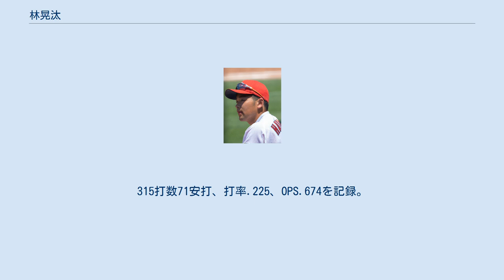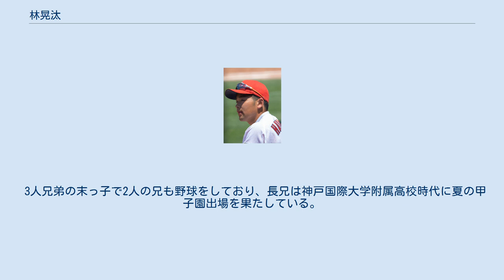林晃汰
林 晃汰（はやし こうた、2000年11月16日 - ）は、和歌山県岩出市出身のプロ野球選手（内野手）。
右投左打。
 岩出小学校1年から岩出ヤンキースで野球を始め、6年時にタイガースジュニアに選出される。
岩出中学校に進学後は紀州ボーイズでプレー。
小中時代は主に捕手として出場した。
中学時代は通算32本塁打を記録する。
 智辯和歌山高校に進学すると、三塁手に転向し1年春の県大会から出場する。
1年夏は5番・三塁手で起用され地方予選ベスト8。
1年秋から3番を任され、2年夏に甲子園初出場。
初戦の興南戦で中堅左に本塁打を打つ。
大会中に右肘を疲労骨折し、大会後に手術を行ったため秋季大会及び近畿大会に出場できずリハビリに専念する。
3年春の甲子園ではチームを準優勝に導くが、優勝候補に挙げられた3年夏の甲子園では近江高校に敗れ初戦敗退。
 2018年10月25日のドラフト会議では広島東洋カープから3位指名を受け、11月15日に契約金4,500万円、年俸600万で仮契約を結んだ。
 2019年、ウエスタン・リーグで102試合に出場。
315打数71安打、打率.225、OPS.674を記録。
1年目の本塁打7本はウエスタン・リーグの高卒1年目の新人では最多タイである。
 2020年はウエスタン・リーグで4番に座り、打率.266（リーグ6位）、69安打（リーグ2位）、9本塁打（リーグ2位）、40打点（リーグ2位）を記録。
10月2日に一軍に初昇格し、10月9日にはプロ初安打を記録した。
 高校通算49発のパンチ力と広角に長打を運べるバッティングが魅力。
 手本とする選手として、広島に所属していた同じ左打者の丸佳浩を挙げ、将来的にクリーンナップに座ってシーズン40本塁打を目標に掲げた。
 3人兄弟の末っ子で2人の兄も野球をしており、長兄は神戸国際大学附属高校時代に夏の甲子園出場を果たしている。